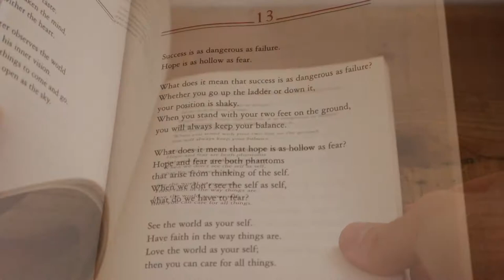Green Living - The Traveling Teapot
GRATEFUL TO HAVE FOUND NATURAL HEMP & FLAX BEDDING ON ETSY. VERY COMFORTABLE AND WARM.

Link For Duvet...

Thank you to Global Tea Hut for the beautiful tea pot.
Link for tea pot...